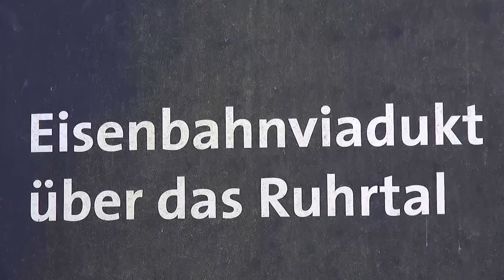Eisenbahnviadukt über das Ruhrtal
Ein Eisenbahnviadukt wie aus dem Bilderbuch überspannt das Ruhrtal bei Witten. Mit 20 Bögen, drei davon aus Stahl, verbindet er die Bahnlinien zu beiden Seiten der Ruhr. Die rund 600 Meter lange Bogenbrücke mit oben liegender Fahrbahn wurde 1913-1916 im Zuge der geplanten Bahnlinie Witten - Schwelm errichtet.
Drei Bögen aus Stahlfachwerk über Wetterstraße, Mühlengraben und Ruhrdeich unterbrechen die ruhige Linie der 17 Sandsteinbögen sowie der ebenfalls mit Sandstein verblendeten langen Stützmauer an Wetter- und Gassstraße. Sie wurden seinerzeit weniger als Versuch des Umgangs mit einer neuen Bauweise gesehen. In Verbindung mit der langen Zeitspanne zwischen Fertigstellung und Inbetriebnahme waren sie vielmehr Anlass für Spekulationen über bauliche Mängel, die jedoch keinerlei Grundlage haben. Bei den drei von der renommierten Dortmunder Stahlbau-Firma August Klönne erstellten, extrem schiefen Brückenbögen soll es sich neueren Erkenntnissen zufolge um ein Kompensationsgeschäft gehandelt haben.
Die Fertigstellung der Bahnlinie verzögerte sich noch weit über das Ende des Ersten Weltkrieges und die französische Ruhrbesetzung 1923/24 hinaus. Immerhin konnte der Viadukt ab 1926 für den Güterverkehr auf der Strecke von Witten West (seit 1940: Witten Hbf) nach Wengern Ost und zum Rangierbahnhof Hagen-Vorhalle genutzt werden. Erst am 14. Mai 1934 wurde auch die Strecke Witten – Schwelm endlich eröffnet.
Nach nur 45 Jahren Betriebszeit wurde die Strecke nach Schwelm bereits 1979 wieder eingestellt, 1986 endete auch der Personenverkehr auf der Strecke Witten Hbf – Wengen Ost – Hagen Hbf. Seitdem fahren planmäßig nur noch Güterzüge über den Viadukt. Hin und wieder gibt es aber auch die Gelegenheit, umgeleitete Reisezüge, u. a. auch ICE, zu beobachten und zu fotografieren. Die beste Möglichkeit hierzu bietet sich vom Bergerdenkmal auf dem Hohenstein, einem Panorama der "Route der Industriekultur". Hier eröffnet sich ein großartiger Blick ins Ruhrtal, auf den Viadukt sowie die Stammstrecke der Bergisch-Märkischen Eisenbahn zwischen Wetter und Witten.

A railway viaduct as a picture book spans the Ruhr valley near Witten. With 20 arches, three of which are made ​​of steel, he connects the railway lines on both sides of the Ruhr. The 600-meter-long arch bridge with overhead roadway was from 1913 to 1916 as part of the planned railway line Witten - built Schwelm.
Three sheets of steel truss on weather road, Mühlengraben and Ruhrdeich interrupt the smooth lines of the 17 sandstone arches and also veneered with sandstone long retaining wall to weather and gas road. They were at that time less seen as an attempt to deal with a new design. In connection with the long period between completion and commissioning contrary, they were prompted speculation about structural defects, but have no basis. Created when the three of the prestigious Dortmund steel construction company August Klönne, extremely oblique arches should it have been recent evidence indicates that traded a barter.
The completion of the railway line still delayed beyond the end of the First World War and the French occupation of the Ruhr in 1923-24 also. After all, the viaduct was for freight traffic on the route of Witten West (since 1940: Witten Hbf) in 1926, after whom gladly East and used for shunting yard of Hagen-porch. Also the route Witten was only on May 14, 1934 - Schwelm finally opened.
After only 45 years of operation, the route Schwelm was reinstated in 1979, 1986 also ended the passenger traffic on the route Witten Hbf - Wengen East -. Hagen Hbf Since then, go as planned, only freight trains over the viaduct. Every now and then there is also the opportunity diverted passenger trains, including ICE, to observe and photograph. The best way to do this is by Berger Memorial at Hohenstein, a panorama of the "Route of Industrial Heritage". Here we get a great view of the Ruhr Valley, the viaduct and the main line of the Bergisch railway between weather and Witten.